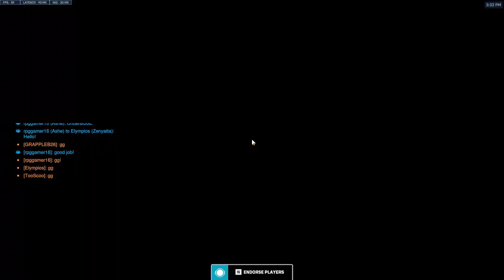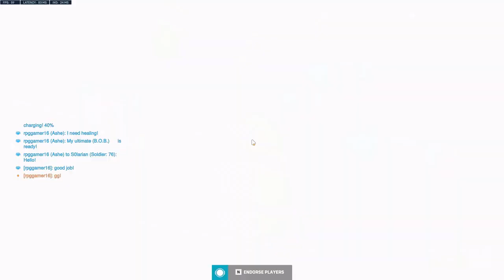Overwatch 2 - Online Battles 6 (Ashe and Bob gameplay)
Now to share gameplay of my other favorite DPS character, Bob!

System: PC
No Commentary